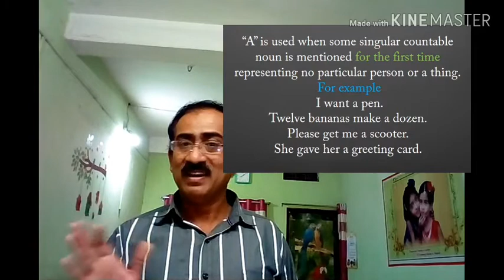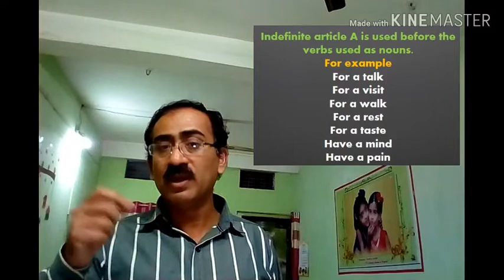Using A and An | Articles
See description box for various links...